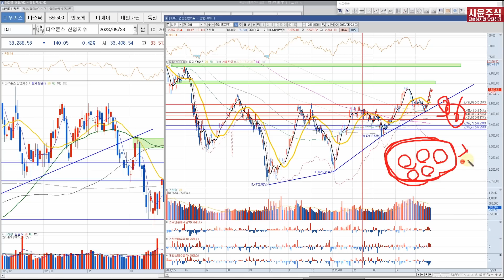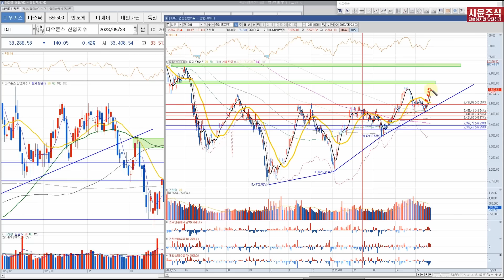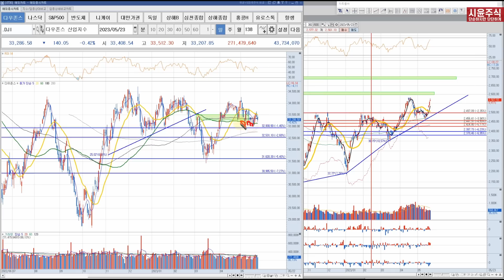다가오는 기회의 주식시장. 방향성에 따른 매매 전략